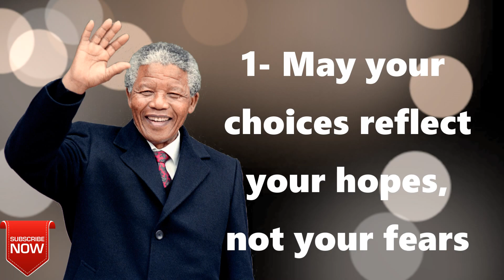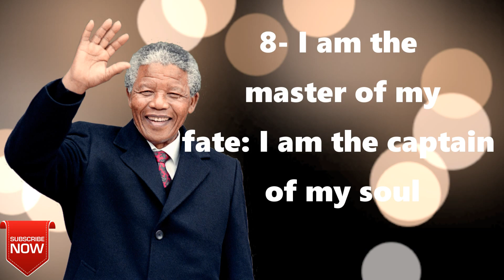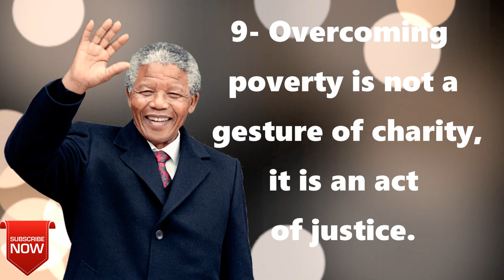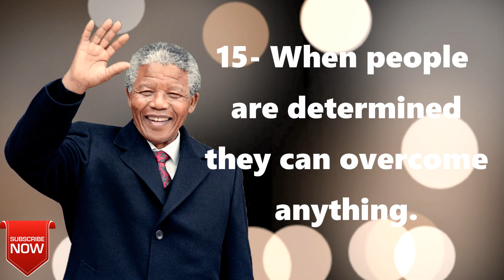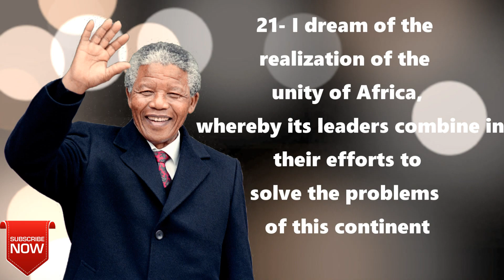25 Inspirational Nelson Mandela Quotes That Will Change Your Life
25 Inspirational Nelson Mandela Quotes That Will Change Your Life

25 نصيحه من  نيلسون مانديلا  من شأنها أن تغير حياتك

25 प्रेरणादायक नेल्सन मंडेला उद्धरण जो आपके जीवन को बदल देंगे

Born: July 18, 1918, Mvezo, South Africa
Died: December 5, 2013, Houghton Estate, Johannesburg, South Africa
Spouse: Graça Machel (m. 1998–2013), Winnie Mandela (m. 1958–1996), Evelyn Mase (m. 1944–1958)
Awards: Nobel Peace Prize, Presidential Medal of Freedom

If you are reading this! I wish you all health, wealth, and happiness!